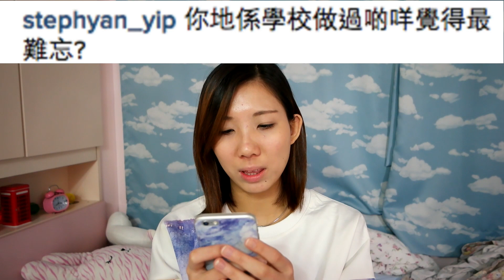[EuGa VIP] Ask WE Questions!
EuGa第一條影片 比大家更加認識我地兩個先！
由今日起 我地唔再係呀圓同呀寧！我地係Eugenia and Gabe！
新一年會不斷為大家帶黎更多有趣既片！敬請繼續期待！

想同我地有互動記得Like埋我地Facebook同Instagram喇！
Eugenia IG: eugenia.chapman
Gabe IG: gabriellawong7